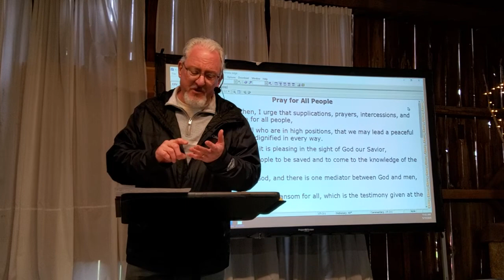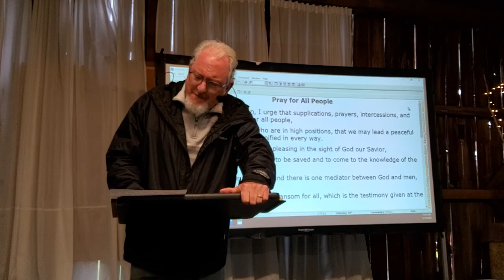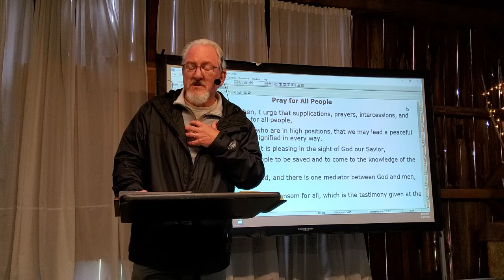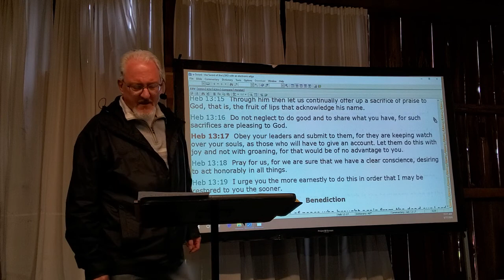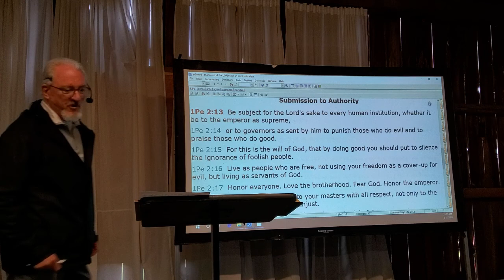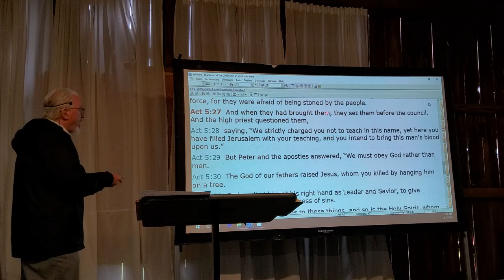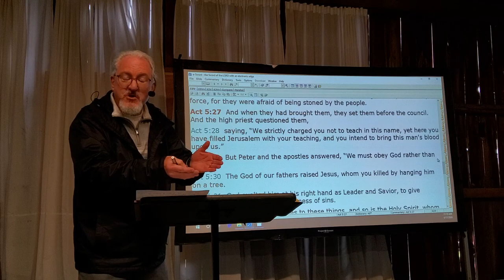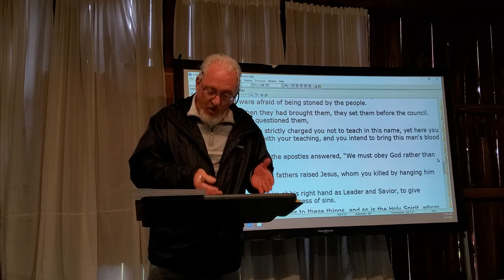SIMPLE TRUTH from the RED BARN - Christian Submission to Civil Authority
May 17, 2020 (Message 1)